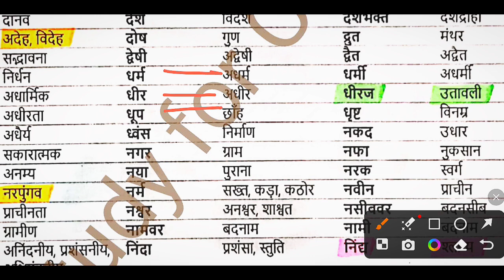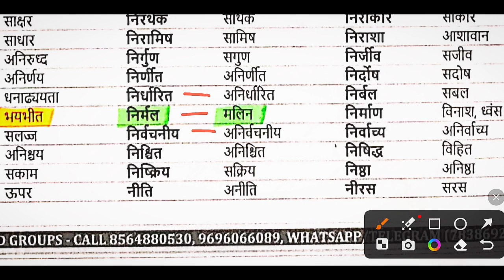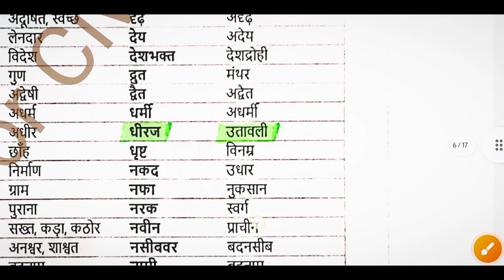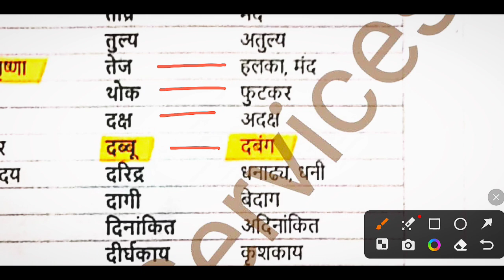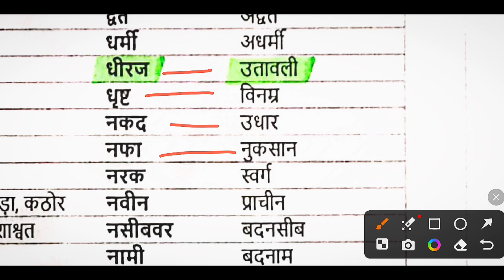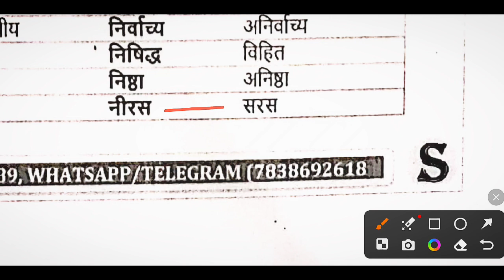RO ARO Hindi Vilom Shabd || समीक्षा अधिकारी सामान्य हिंदी विलोम शब्द